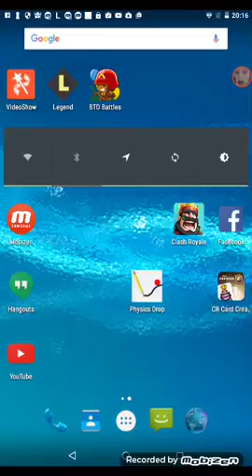Mera av apspelet